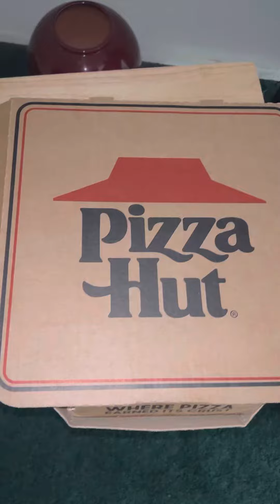Funny Dinner Video “ first time I have a large stuffed crust pizza from Pizza Hut